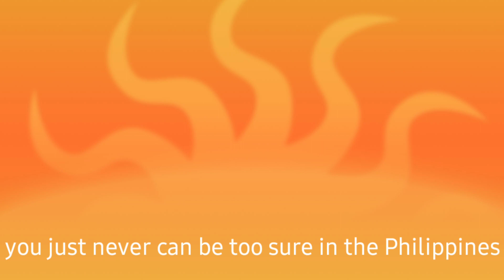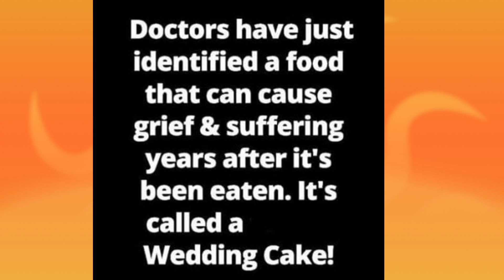you just never can be too sure in the Philippines